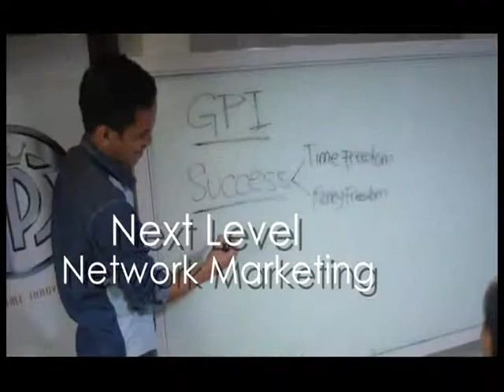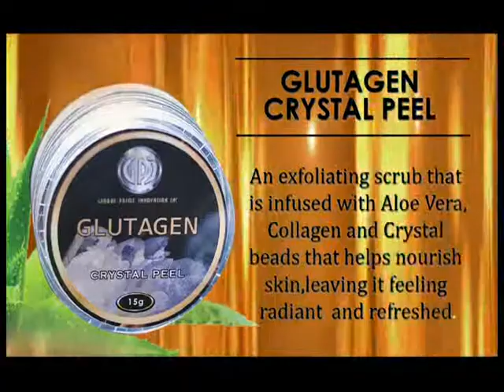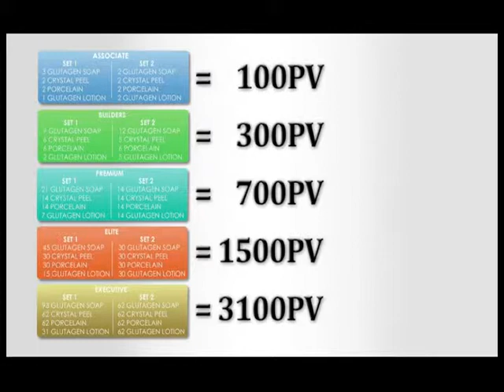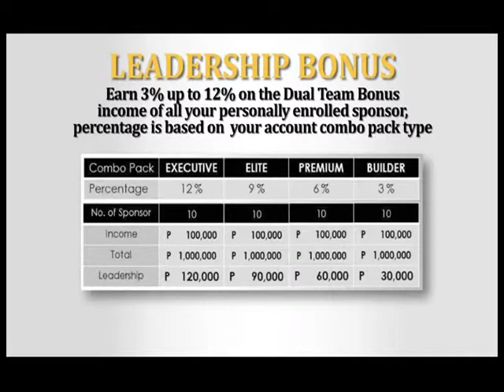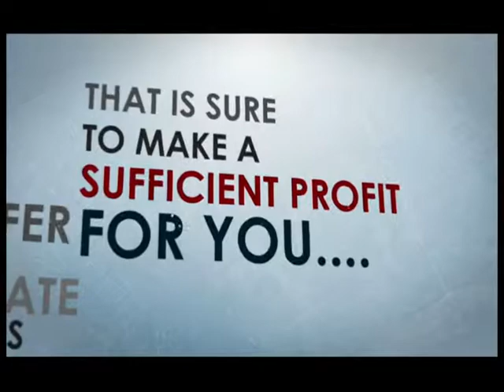Global Prime Inc AVP